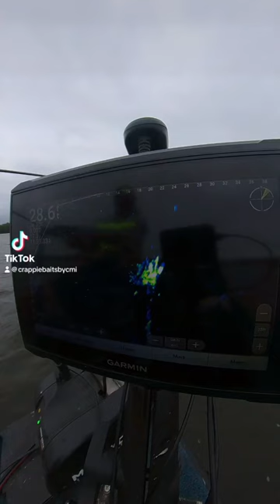Boat Flippin’ Crappie with that 11’ Precision Jig Pole!!